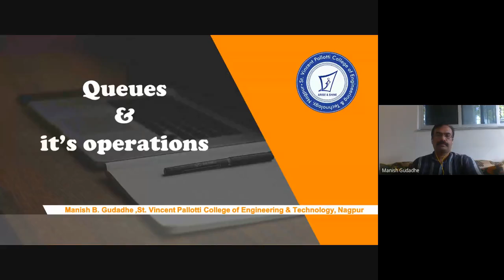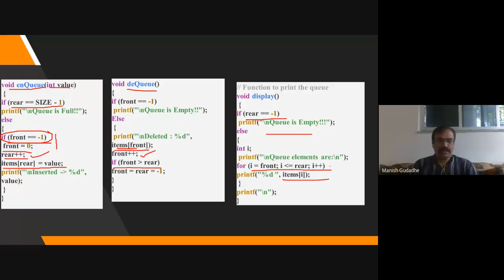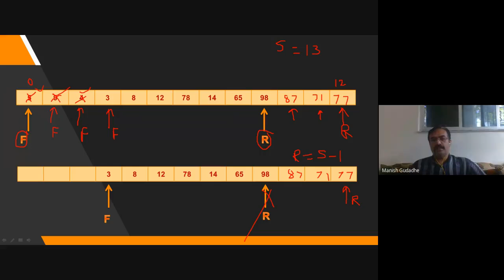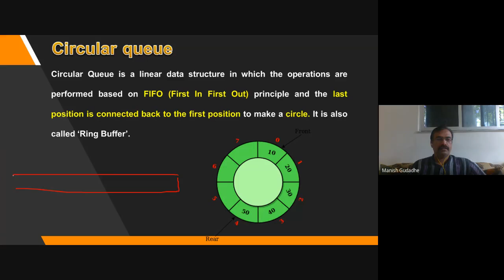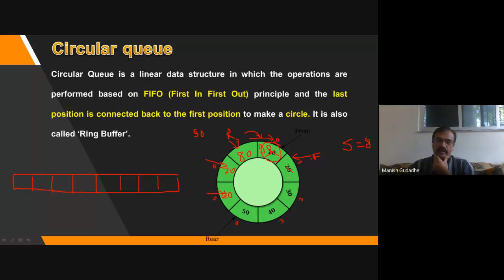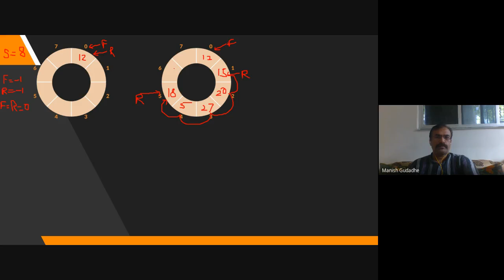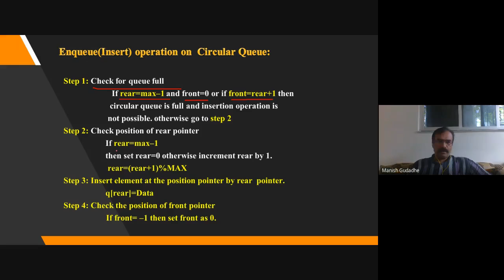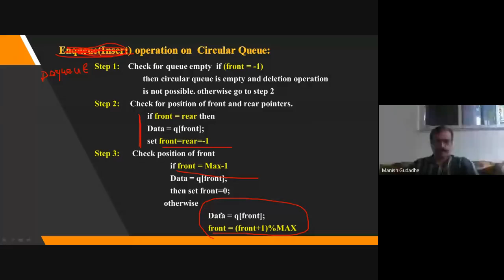queues and its operations part 2